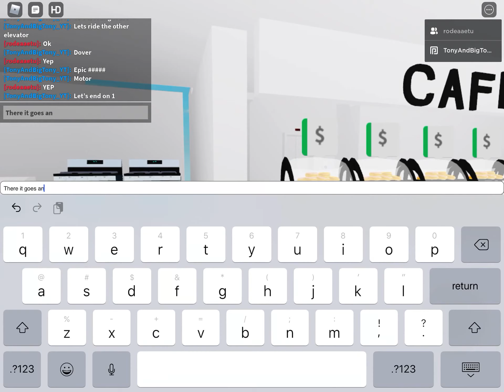Roblox EPIC MOTOR (Westinghouse And Dover Hydraulic Elevators At Kevin Supermarket)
The Dover has an epic D-pitched motor. It was EPIC!

We use Tube Buddy for thumbnails and to check on videos